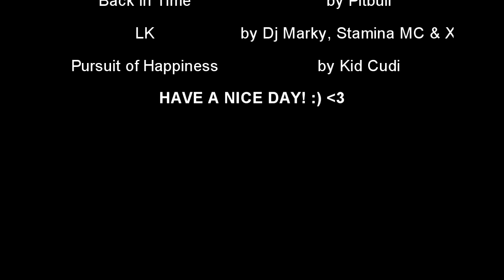Minecraft: Awesome Stuff to Build [ASB Part 2]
I basicly made this video because of all the comments telling me to make another better video since the old one is more than one year old.

I spent one weekend on all the creations, and with some help from a friend of mine, I made it and managed to upload a brand new video for you guys. And it's about time.